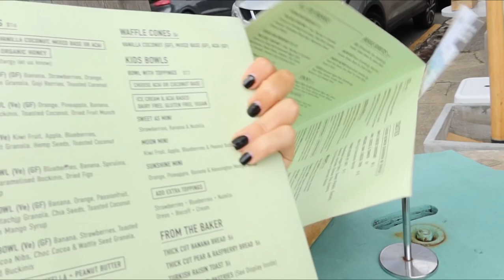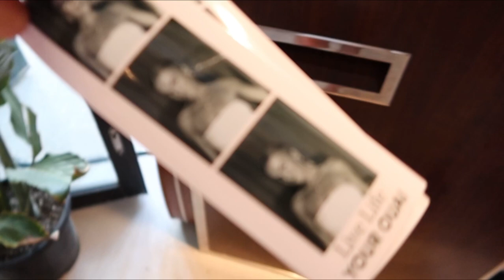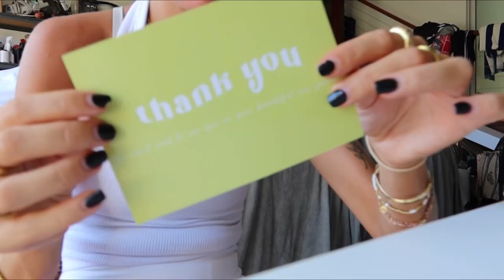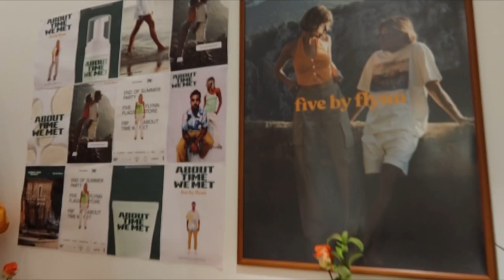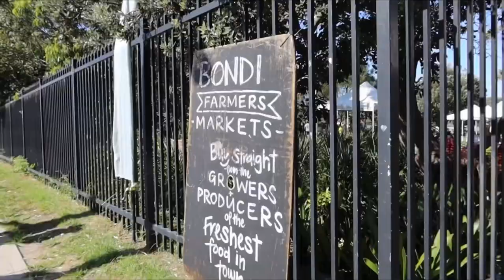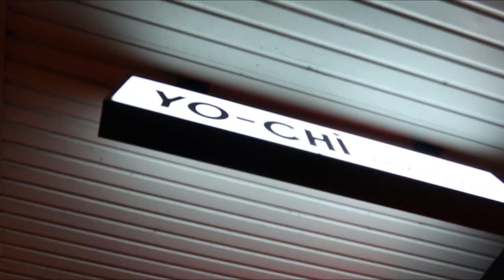my first vlog… events, podcast, bts of elaai & lots more fun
hi guys!! welcome to my first video eee

come spend my week with me going to events, recording my podcast, seeing our new elaai samples & a bit of a bts of my life xx